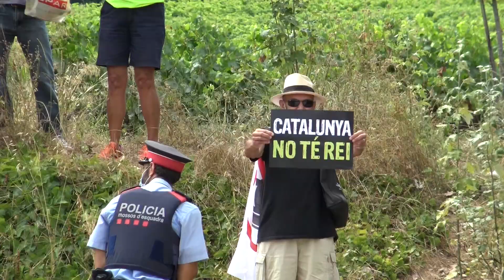Rebuig a Poblet per la visita del rei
Centenars de persones es manifesten al Monestir de Poblet en contra del rei Felip VI. Òmnium Cultural i l'ANC han convocat la manifestació. Detinguts i